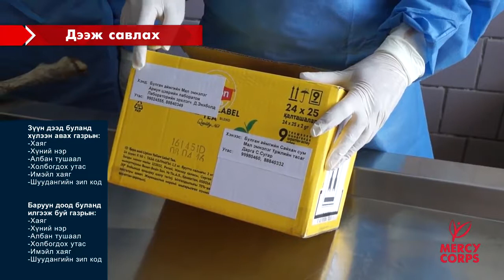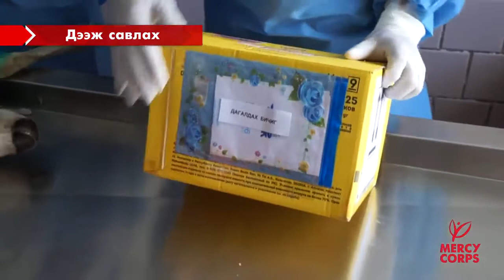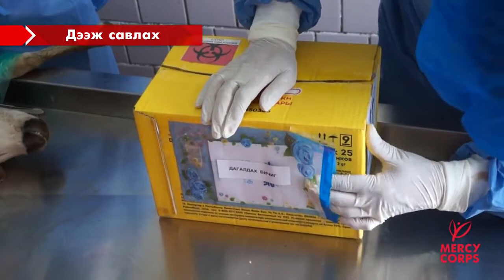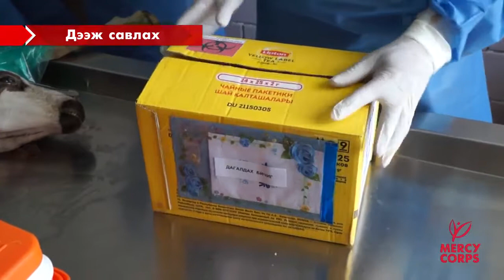Mercy Corps Mongolia Veterinary Training on Necropsy & Sampling